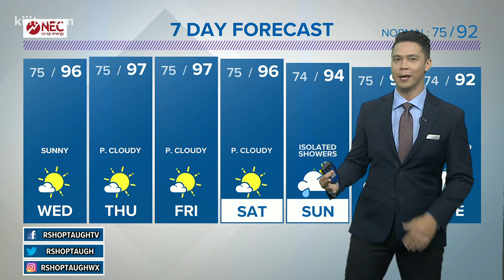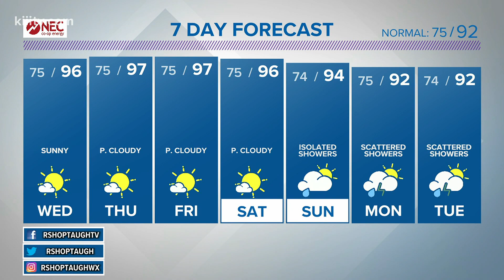Tropical Update: INVEST 91-L will enter a conducive environment in the northeastern gulf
INVEST 91-L will not be a threat to South Texas. Keeping an eye for any potential tropical development next week.